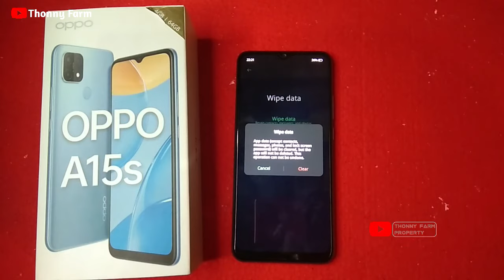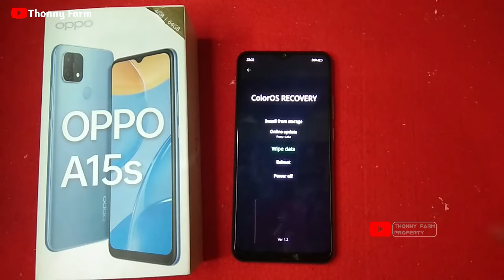Hard Reset OPPO A15s | Cara Reset HP OPPO A15 | Cara Restart HP OPPO A15 | Cara Mereset HP OPPO A15